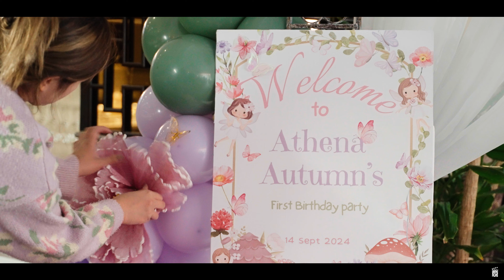ATHENA 1ST BDAY HIGHLIGHTS